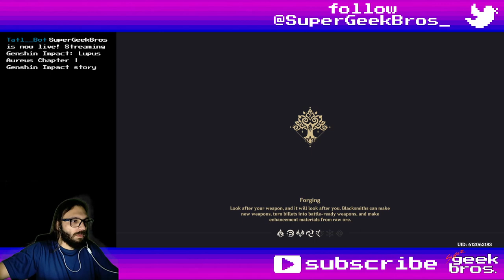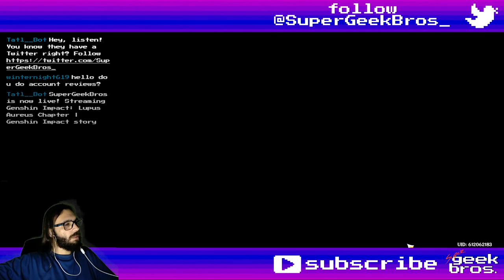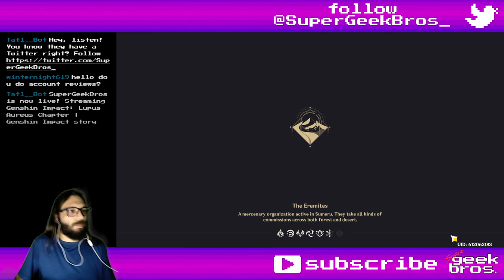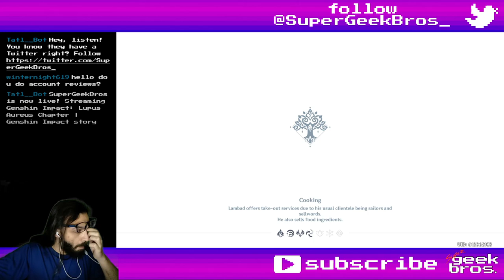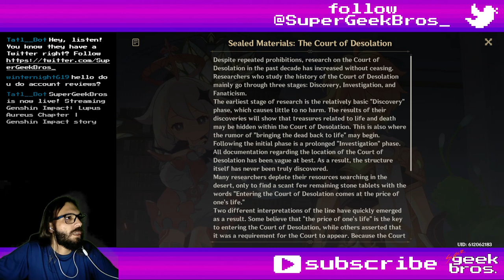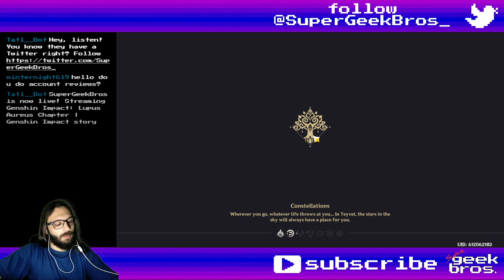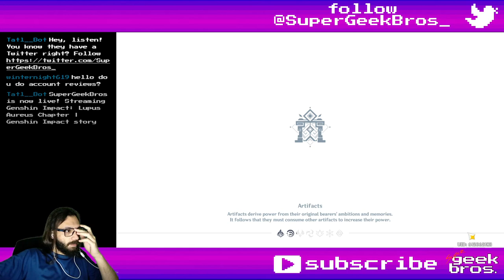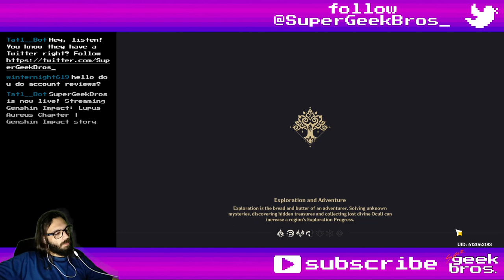Lupus Aureus Chapter | Genshin Impact story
Title: Lupus Aureus Chapter | Genshin Impact story